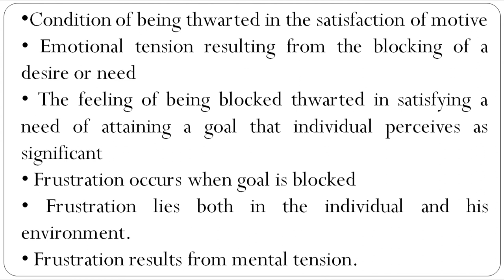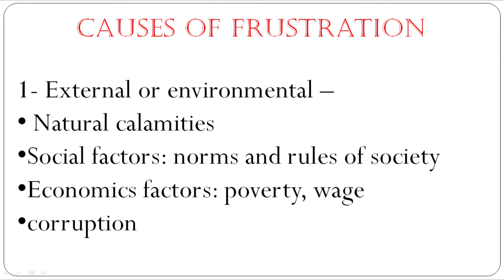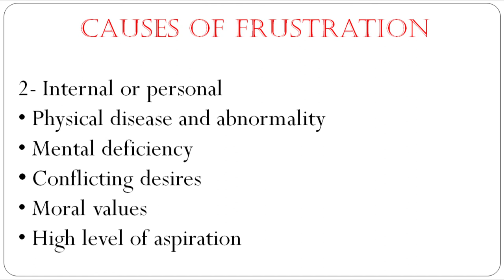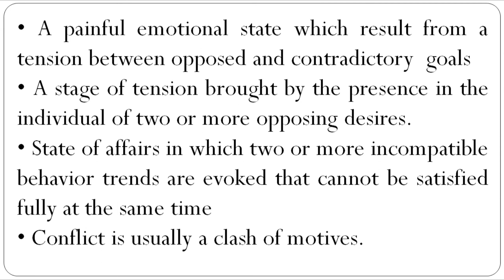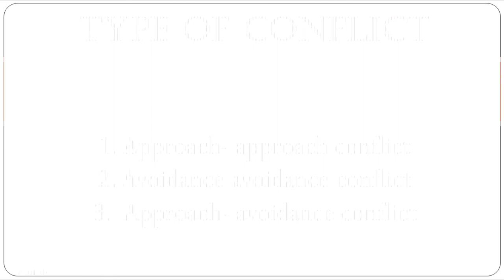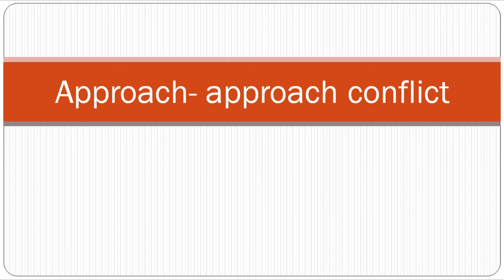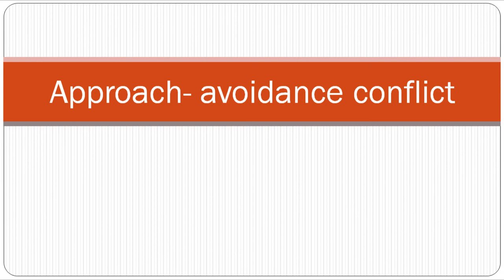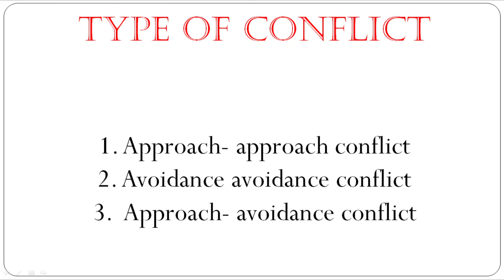Lecture class by Dr Sandhya Kaveri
Video Class on Frustration and conflict by Dr. Sandhya Kaveri K, Principal, Kateel Ashok Pai Memorial College, Shivamogga.